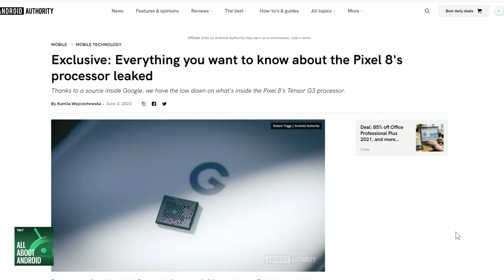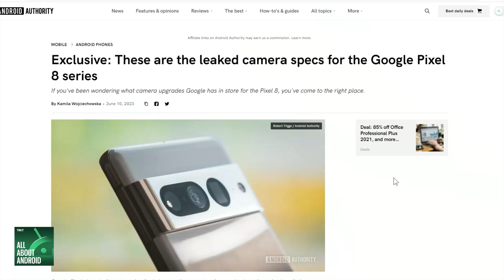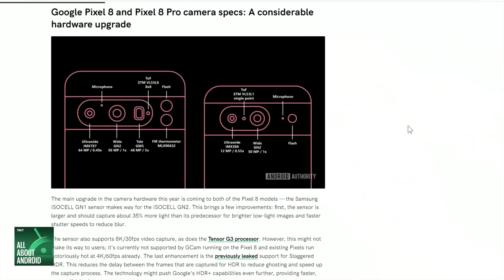Tensor G3 and the Pixel 8 Pro Camera System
On All About Android, Jason Howell, Ron Richards, and Mishaal Rahman dive into the exclusive leak of details covering the Pixel 8's camera system and how the Tensor G3 enables some of its key features.

Hosts: Jason Howell and Ron Richards
Co-Host: Mishaal Rahman